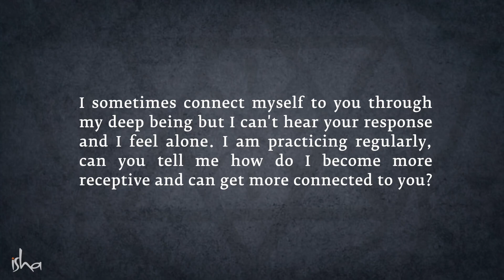A 20 Second Tip For A Great Day | Sadhguru